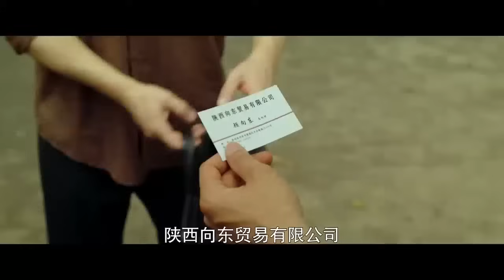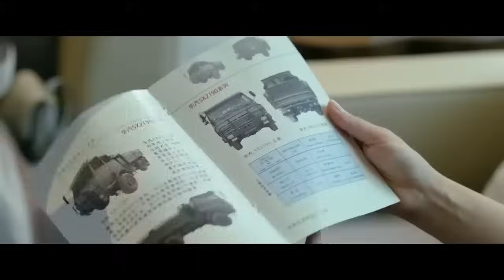小伙當年幫助落難姑娘，誰料多年後小伙落魄，姑娘已成總裁，帶著百萬生意來報恩